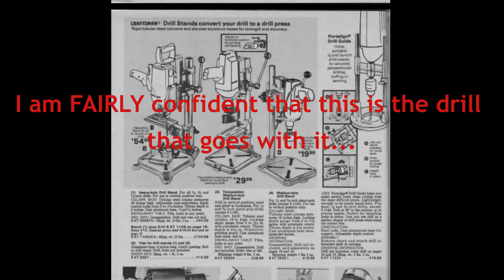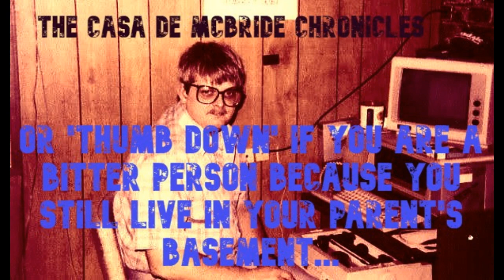356 Drill press III SEARS drill Video#